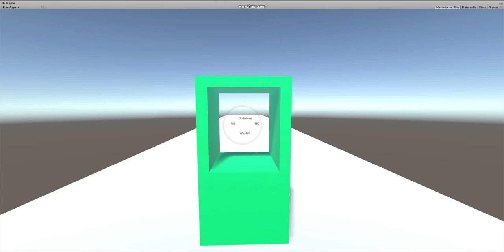Unity3D - Fighter HUD with parallax-free effect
Thanks to Why485 I have finally implemented the collimation effect for HUDs.